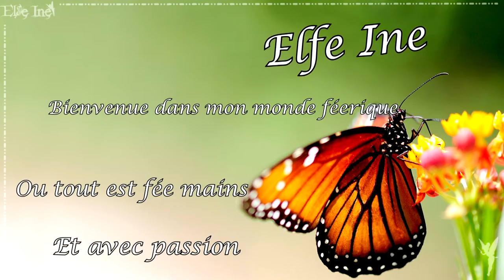[♥✿ Créations du mois de Février ✿♥]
☆ ... Encore merci ma tite Stéphanie =)

✿ N'hésite pas à aimer, partager et t'abonné =D
A bientôt pour de nouvelles vidéo♥